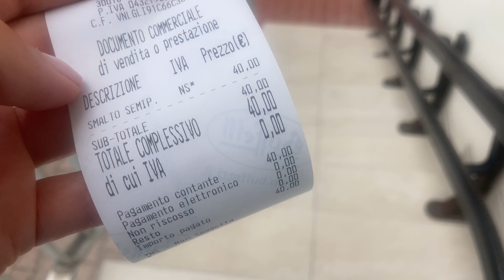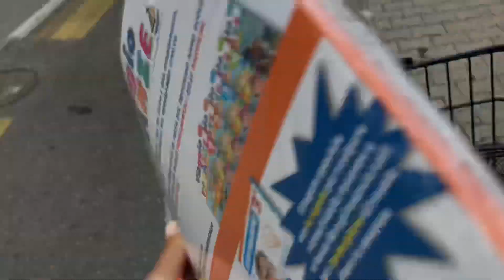Мой день : Ареретив, стрит стайл и маникюр